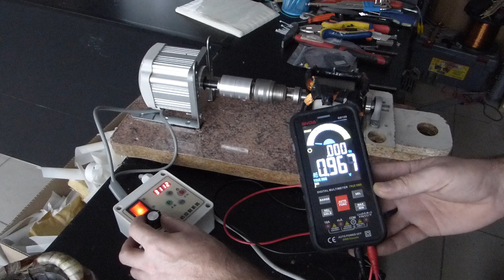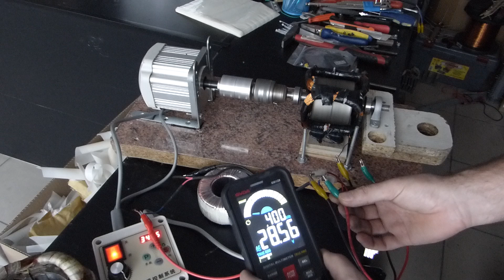Test reproducerea unui generator din motorul unei mașini de spălat fără miez metalic.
Am creat patru bobine aproape identice cu cele ale motorului mașinii de spălat rufe, folosind sârmă de cupru de 1 mm, fiecare bobină având 90 de spire. Am utilizat rotorul motorului care deja este configurat ca generator, cu magneti lipiți în ordinea N/S/N/S. Speram că va produce un voltaj mai mic și un amperaj mai mare, dar din păcate, în această configurație nu produce nici unul dintre acestea.